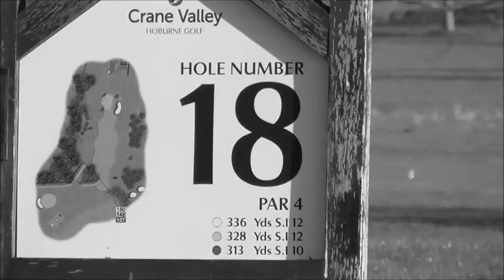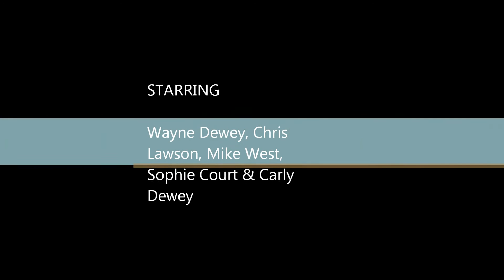my 32nd birthday, girls eye view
a lovely surprise round at Crane Valley golf club where my wife and her friend came and did some filming of us on the course. some fun was had